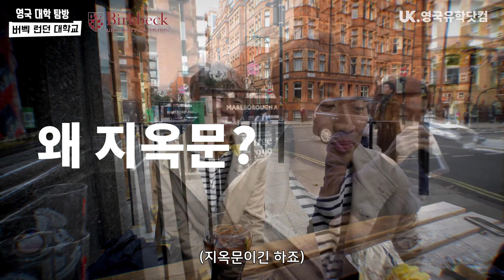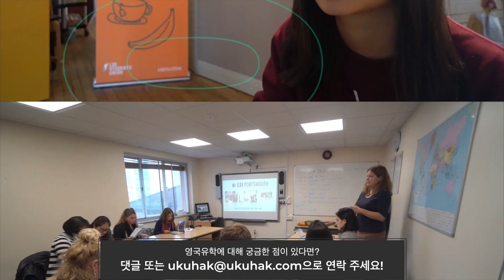[영국 유학 인터뷰] 버벡 런던 대학교 스포츠 경영 석사 이동현 학생 - MSc Sport Management and Business of Football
스포츠 경영쪽으로 영국 석사 유학 희망하시는 분들 많으시죠?
스포츠 경영 중 특히 인기가 많은 분야가 바로 축구!!! 축구와 관련된 스포츠 경영 전공이 정말 인기가 많답니다.
축구와 관련된 스포츠 경영 석사 유학을 하시려는 분들이 가장 가고 싶어하는 곳은 바로 아래 두 곳이 대표적이예요.
- 리버풀 대학교  MBA Football Industries
- 버벡 런던 대학교  MSc Sport Management and Business of Football

대표적 두 대학 중 오늘은 버벡 대학에서 석사 과정 중인 동현 학생과의 인터뷰를 준비했어요.
동현 학생은 저희 유학원을 통해 영국에 간 학생은 아니지만, 앞으로 유학 준비를 하려는 분들을 위해 흔쾌히 이번 인터뷰에 임해 주셨어요!

세계적인 명문대 중의 하나인 버벡 런던대학교는 국제적으로 인정받고 있는 런던대학교 일원 중의 하나로, 특히 스포츠 매니지먼트 과정이 너무나 유명한데요.
버벡 런던대학교에서 스포츠 매니지먼트를 전공한 졸업생들은 한국축구연맹, 한국여자 프로골프협회, 영국축구협회, FIFA 등 다양한 스포츠 관련 기관에서 근무하고 있습니다. 그 외에도 버벡 런던대학교 졸업생들은 한국과 영국은 물론, 전 세계를 무대로 다양한 분야에서 성공적인 커리어를 쌓고 있습니다

축구 분야로 스포츠 경영 공부를 준비하시는 분들에게는 오늘 인터뷰가 꼭 도움이 될 것이라 확신합니다  ᕙ(•̀‸•́‶)ᕗ
영국유학닷컴
1990년 우리나라 최초로 설립된 영국 전문 유학원